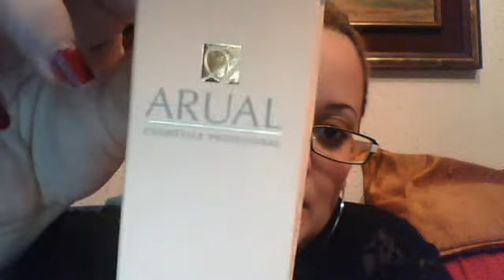PRODUCTOS ARUAL COSMETICOS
oro fluido ,mascarilla con queratina  y aceite de argan,crema de manos y locion corporal arual